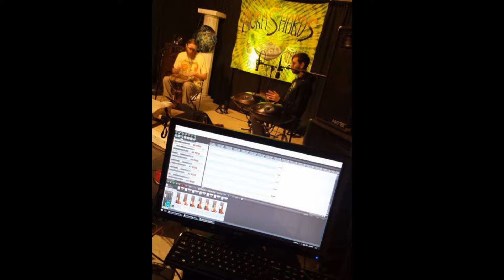Aura Shards - 09 audio only (Stage 33 Live; December 15, 2017)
Aura Shards live on December 15, 2017 at the indoor Bellows Falls Winter Holidays Farmers Market (that's what all the background hubbub and crowd noise is from). This is audio only, from before Stage 33 Live had cameras. This collaboration with the farmers market was part of our early proof-of-concept / working-out-the-kinks.